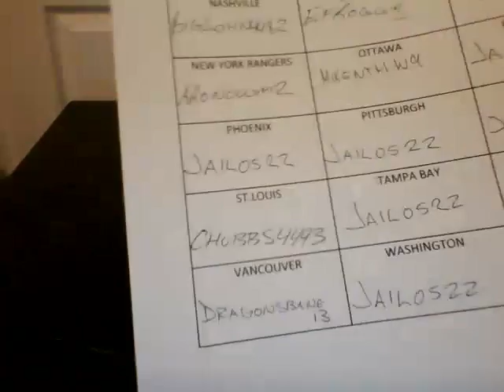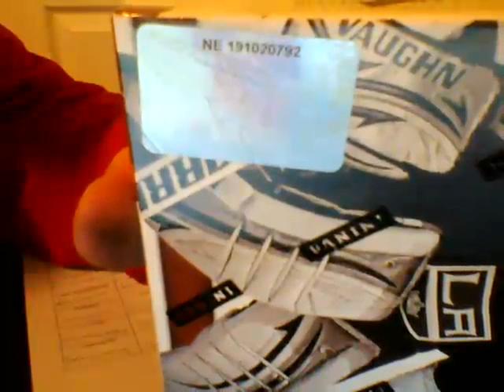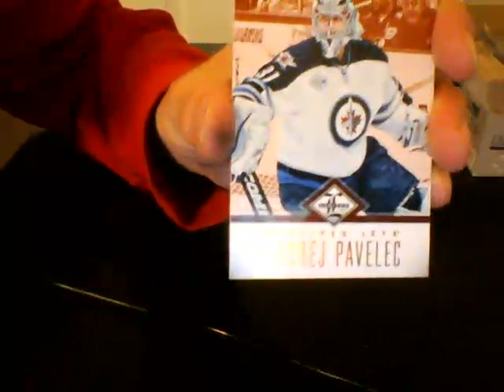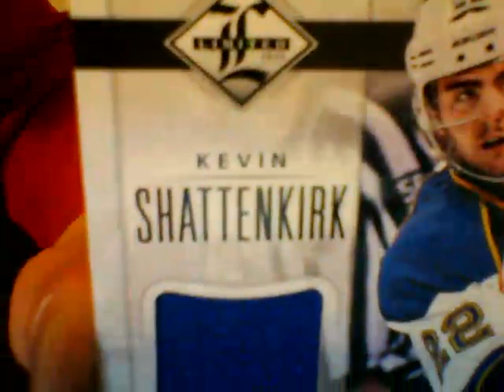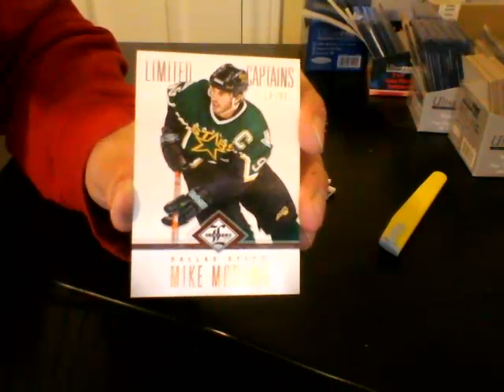12-13 LIMITED 05-23-13